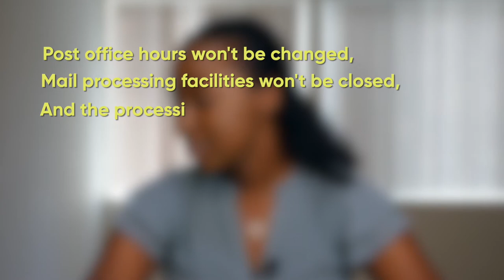What's Going On with Mail-In Ballots?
On this week's episode of CalTV: Election Desk, Lalee Ibssa breaks down the battle over mail-in voting, recaps the first nights of the DNC, and shares her in-depth interview with Maureen Simmons  one of the student leaders who helped get Prop. 16 on November's ballot.